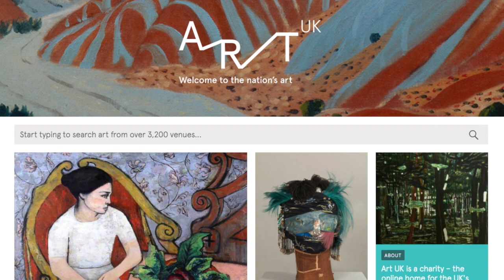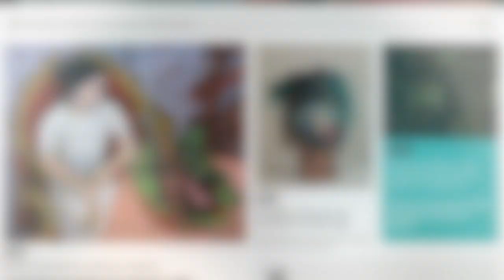Curator Talk: When is an Etty not an Etty?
We hope you enjoy Fairfax House's first ever Curator Talk presented by Dr. Sarah Burnage, exploring 'Woman with Doves' by William Etty in light of exciting new evidence. The talk also features contextual interpretations of the work and discusses the complex relationship between artists, Victorian viewers and depictions of the female nude form.

Filmed and edited by Sarah Burnage and Megan McKenna.